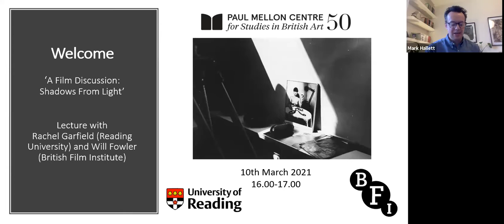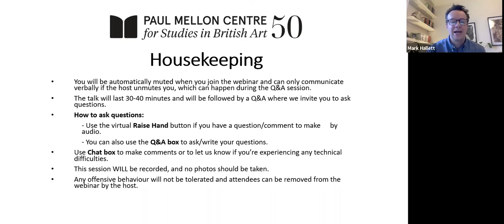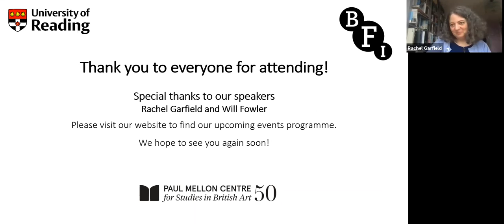"Shadows From Light" a film discussion: with Rachel Garfield and Will Fowler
This event is organised in collaboration with the BFI and University of Reading.

Shadows From Light, commissioned and screened on Channel 4, grew from the recognition of a shared language and mutual respect between an older and younger artist. The film is an evocative and poignant visual homage. It is also a reflection on their convergent influences and models of art practice through Surrealism and its legacies. The film is shot in black-and-white, juxtaposing live models and Bill Brandt’s photographs, offering a performative approach to his work through a replication of Brandt’s signature tonal contrasts and atmospheric camera. The film is also an example of Dwoskin’s intermidiality, in its use of Alice in Wonderland as a metaphor as well as a rumination on the relationship between photography and film. The visual approach of the film is one of an atmospheric biography that was in some ways a prologue to Steve’s own autobiographical film, Trying to Kiss the Moon.

Rachel Garfield (Reading University) will be discussing with Will Fowler (BFI) the approach to the film with regards to the complex visuality and its relationship to Dwoskin’s thinking as well as how it reflects his homage to the photographer Brandt. Garfield will also discuss the film through her own friendship with Dwoskin as a further inter-generational discussion between artists.